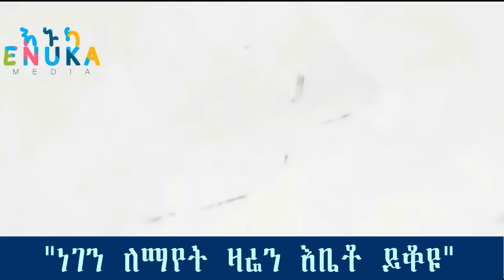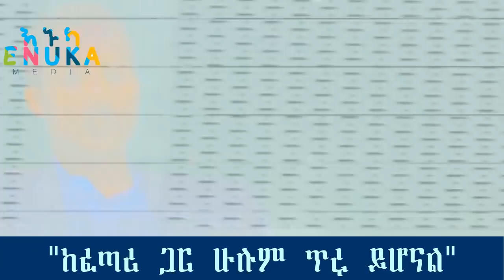Ethiopian:አቶ አዳርጋቸው ፅጌ ለመጀመሪያ ጊዜ ስለ ጌታቸው አሰፋ ተናገሩ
አቶ አዳርጋቸው ፅጌ ለመጀመሪያ ጊዜ ስለ ጌታቸው አሰፋ ተናገሩ